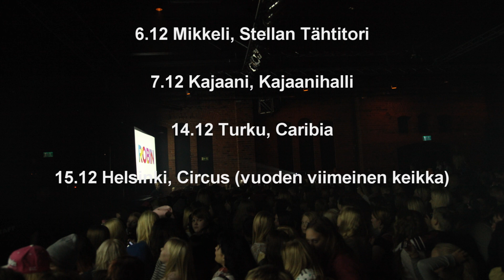Robin Boom Kah kiertueella jättiscreenit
Robinin Boom Kah kiertueen keikoilla on käytössä jättiscreenit jotka helpottavat näkyvyyttä myös taakse. Kaikki näkevät nyt keikan myös takariviin.